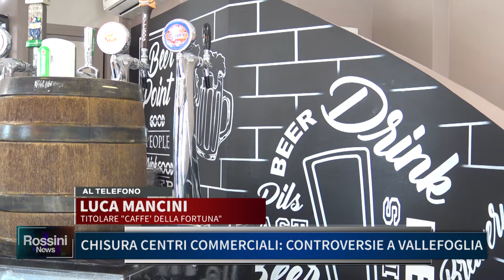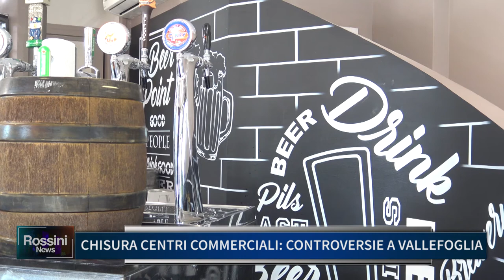CHISURA CENTRI COMMERCIALI, CONTROVERSIE A VALLEFOGLIA